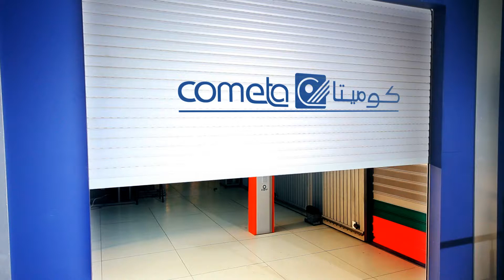Les portes automatiques de Cometa